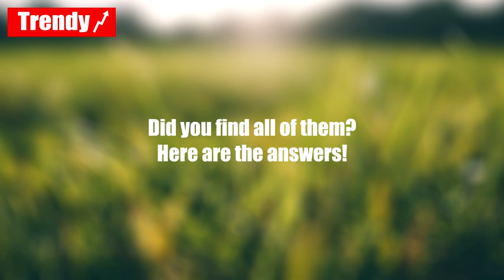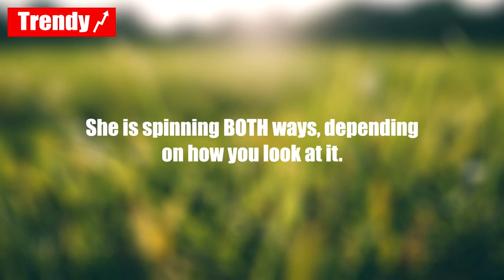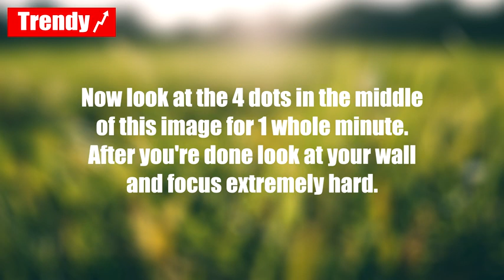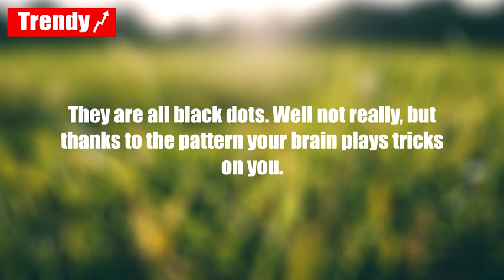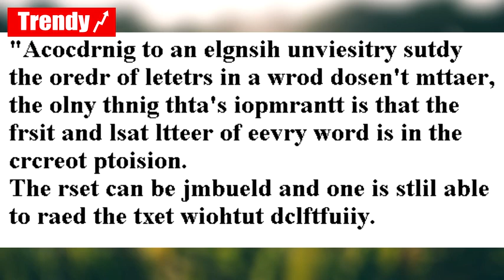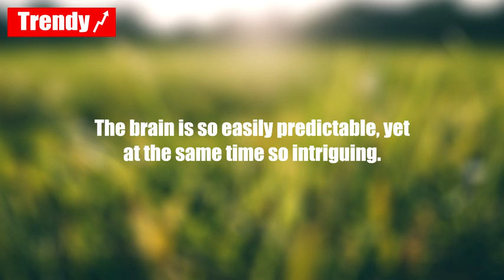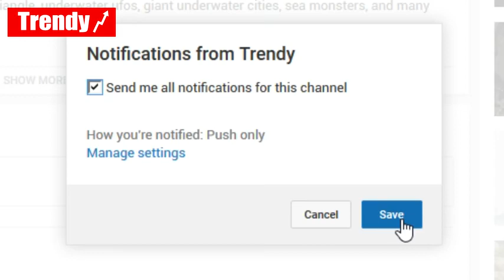99% PEOPLE CAN'T SPOT THE DIFFERENCE (Impossible)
99% PEOPLE CAN'T SPOT THE DIFFERENCE (Impossible)
99% PEOPLE CAN'T SPOT THE DIFFERENCE (Impossible)
99% PEOPLE CAN'T SPOT THE DIFFERENCE (Impossible)
99% PEOPLE CAN'T SPOT THE DIFFERENCE (Impossible)
99% PEOPLE CAN'T SPOT THE DIFFERENCE (Impossible)
99% PEOPLE CAN'T SPOT THE DIFFERENCE (Impossible)
99% PEOPLE CAN'T SPOT THE DIFFERENCE (Impossible)
99% PEOPLE CAN'T SPOT THE DIFFERENCE (Impossible)
99% PEOPLE CAN'T SPOT THE DIFFERENCE (Impossible)
99% PEOPLE CAN'T SPOT THE DIFFERENCE (Impossible)
99% PEOPLE CAN'T SPOT THE DIFFERENCE (Impossible)
99% PEOPLE CAN'T SPOT THE DIFFERENCE (Impossible)
99% PEOPLE CAN'T SPOT THE DIFFERENCE (Impossible)
99% PEOPLE CAN'T SPOT THE DIFFERENCE (Impossible)
99% PEOPLE CAN'T SPOT THE DIFFERENCE (Impossible)
99% PEOPLE CAN'T SPOT THE DIFFERENCE (Impossible)
99% PEOPLE CAN'T SPOT THE DIFFERENCE (Impossible)
99% PEOPLE CAN'T SPOT THE DIFFERENCE (Impossible)
 THE DIFFERENCE (Impossible)